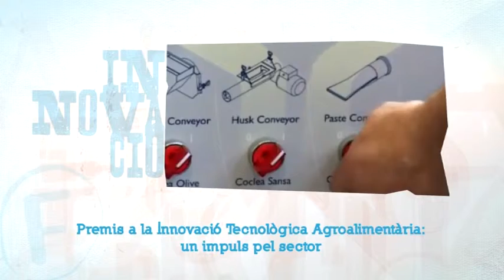Premis a la Innovació Tecnològica Agroalimentària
Aquests premis reparteixen 24.000€ entre els vencedors i alguns participants. Els guanyadors han estat de Reus, Amposta i Sora.